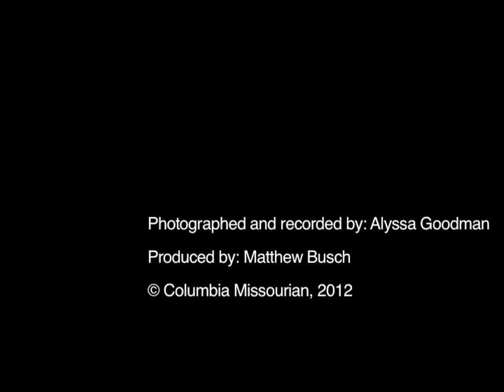MU Basketball Fandom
Alyssa Goodman / Columbia Missourian
COLUMBIA - Almost a season of preparation has gone into planning the fan's participation in the KU game.
Sitting right behind the basket closest to the opponent's bench is the well-known student run fan section called Zou Crew. The group gets first pick at the seats closest to the court and coordinates free throw cheers to distract the opposing team as one way to support the Tigers. Although, all the group's cheers remain positive and aim to solely root for Missouri.
On the other hand, the student run section known as The Antlers, who sit together behind members of the Zou Crew, have a different approach to cheering for Missouri. They may be further up in the section, but they are easily heard on the court. They research facts and past statistics on opponents and try to use that to tear down the other team's moral to result in a Missouri win.
Regardless of the fan group's approach, the players on Missouri's basketball team have shown appreciation for the fan's support.
Here's a look at what some of the fans did a week before the rivalry game Saturday afternoon Jan. 28, 2012 against Texas Tech at the Mizzou Arena.